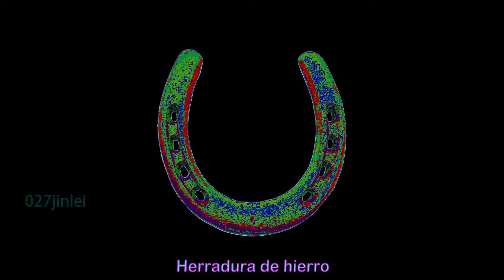Iron Horseshoe Herradura de hierro